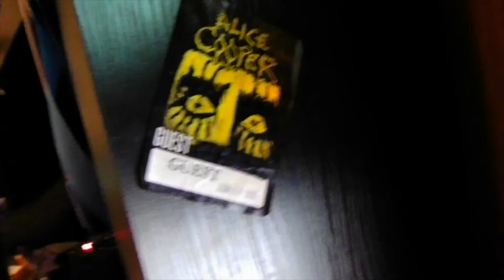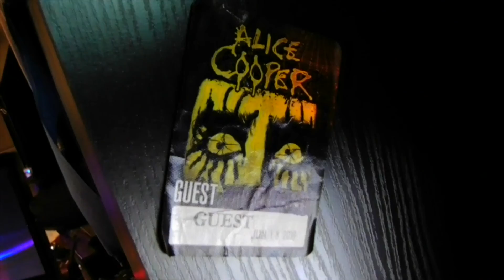Being on Radio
How I spend the rest of my time